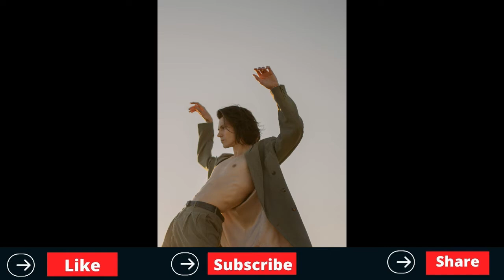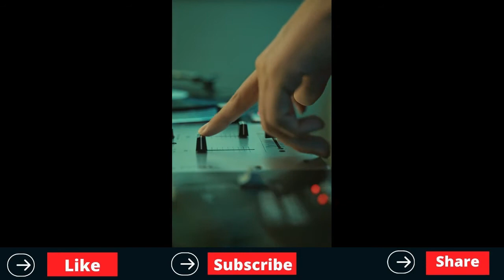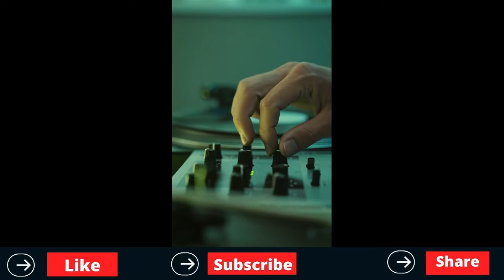Beautiful Pop Dance Music/ Best Dance Music/ Party Music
If you enjoyed listening to this mix, you might like our playlists below

Beautiful Music#Pop Dance Music# Best Dance Music#Party Music